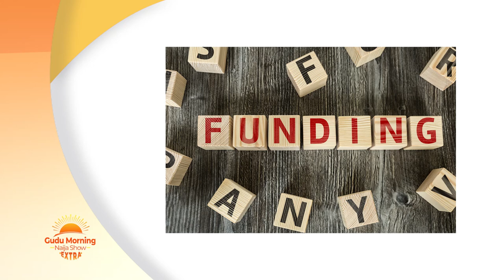How Nigerian Contents Have Become Sought After Globally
We bring yet another informative session that focuses on the Nigerian movie industry and how our local content has become the toast of foreign markets.

In this session, Nollywood Actor, Director, and Producer Chris Onyenso shares his thoughts with with host Precious Enyi on the movie industry as well as efforts being made by stakeholders that have made its content marketable to a larger audience.